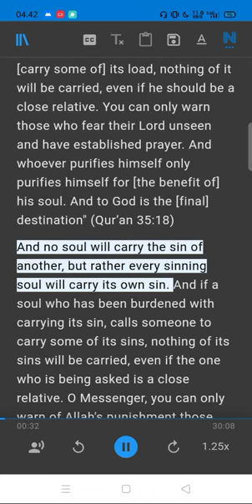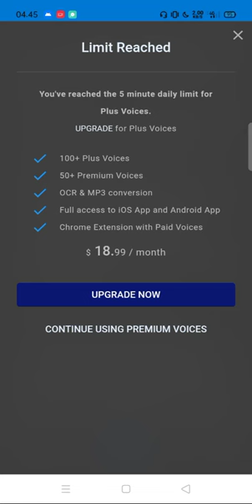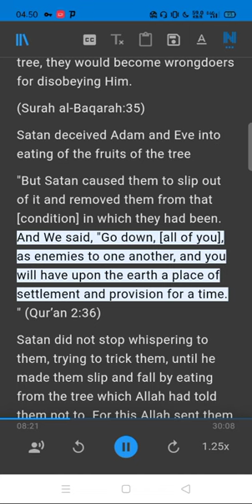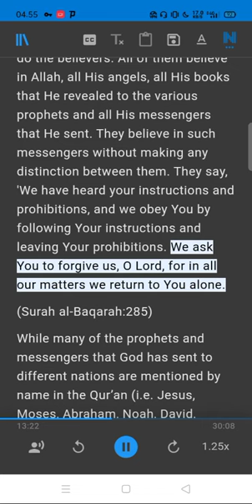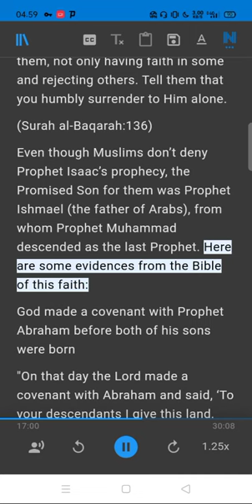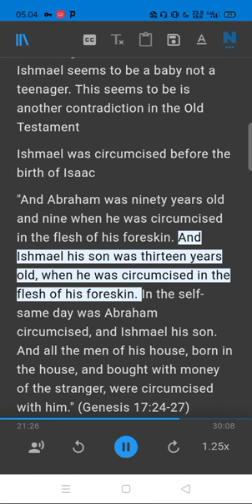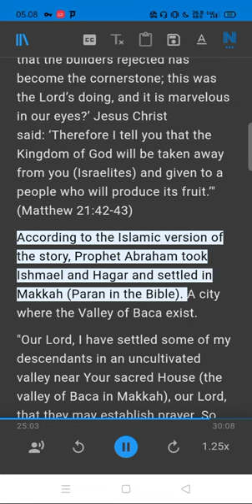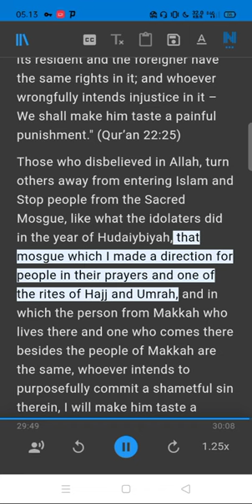Eye on The Truth Part 2 (a brief summary from the origin of Christianity to its present-day reality)